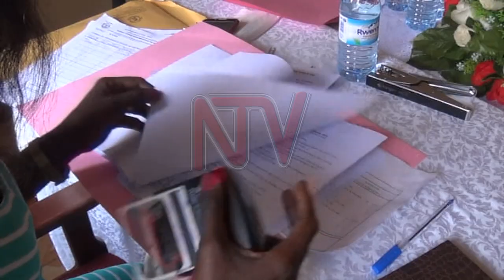Kamuli aspirant ejected after failing to pay fees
The nomination exercise for parliamentary candidates closed today. In Iganga district, a procession by Iganga municipality MP Peter Mugema through the town was dispersed by Police firing teargas. Details of this and more in this news wrap.